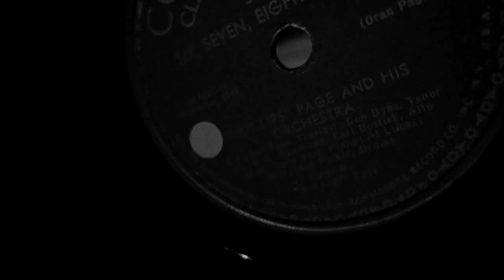HOT LIPS PAGE